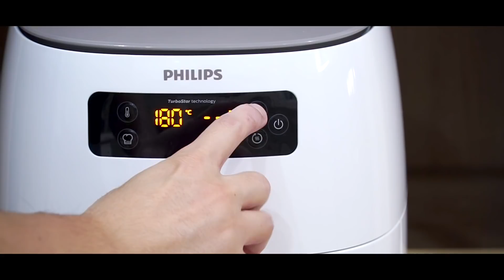照燒雞腿三明治，15分鐘氣炸鍋早餐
查看詳細食譜

營養概算（約可分成2人份）：
熱量 783大卡
蛋白質 45公克
脂肪 44公克
碳水 49公克
（參考資料：衛福部食藥署食品營養成分資料庫）

食材：
吐司 2片
雞腿排 2塊
雞蛋 1顆
蘿美生菜 約3~4片
牛番茄 半顆

花費 約100元

製作時間 約25分鐘（如不含雞腿醃漬時間，約15分鐘即可完成）